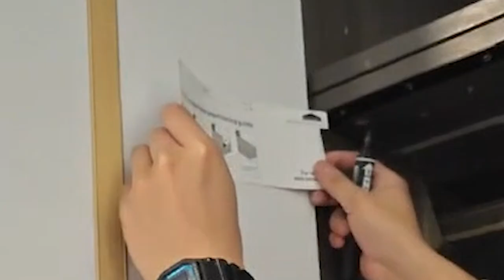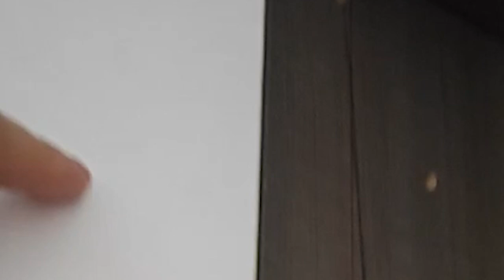拍門器OT 安裝影片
拍門器OT

■ 無需額外加裝把手，外觀簡潔
■ 按一下門片自動緩衝開啟，關門可以隨手一推緩衝關閉
■ 門片開闔超低分貝，靜音效果小於28分貝
■ 通過國際認證開闔五萬次測試
■ 可用於木門、鋁框門
■ 需搭配無彈簧鉸鍊使用

新北101展示中心：新北市樹林區佳園路三段101巷101號
台中308展示中心：台中市潭子區大豐路一段308號